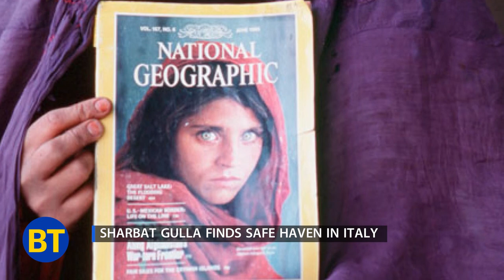Afghan's famous refugee clicked by Steve McCurry finds safe haven in Italy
Sharbat Gulla, the green-eyed Afghan woman who was made famous by US photographer Steve McCurry, has now finally found refuge. The  Afghan woman has now found shelter in Italy. Take a look at this report.